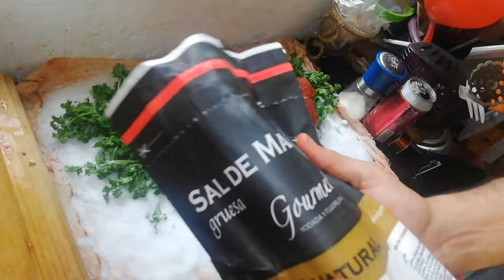LOMO AL TRAPO EN CARBON, SABROTZA RECETA Y MUY FACIL 😋😜👍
Que pedro pablo. espero se encuentren muy bien. Ahora les dejo por aqui esta receta que despues de varios intentos...POR FIN POR FIN. SALIO!

Espero que les guste.. No es nada complicado, es muy rico y lo pueden acompañar con una pasta. Tomen en cuenta que el tiempo de coccion lo recomiendo de 18 a 20 min por lado!!! JAJAJAJA POR QUE A MI SE ME SOBRE COCIO.. lo deje 25 min por lado.

Saludos y nos seguimos viendo !